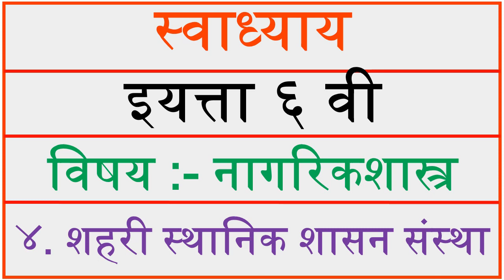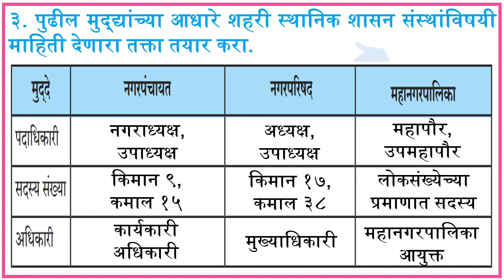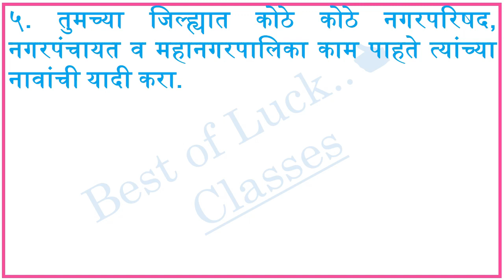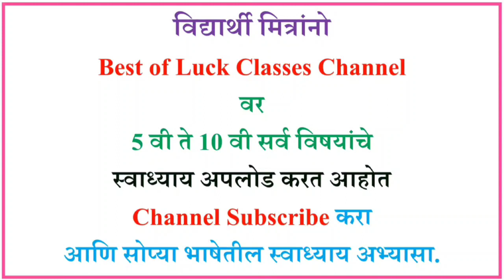शहरी स्थानिक शासन संस्था स्वाध्याय | इयत्ता सहावी नागरिकशास्त्र | Shahri sthanik shasan sanstha Std6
शहरी स्थानिक शासन संस्था स्वाध्याय, इयत्ता सहावी नागरिकशास्त्र पाठ चौथा, Shahri sthanik shasan sanstha, शहरी स्थानिक शासन संस्था स्वाध्याय, sahari sthanik shasan sanstha swadhyay, सहावी नागरिकशास्त्र, स्वाध्याय इयत्ता सहावी नागरिकशास्त्र, पाठ चौथा, शहरी स्थानिक शासन संस्था,